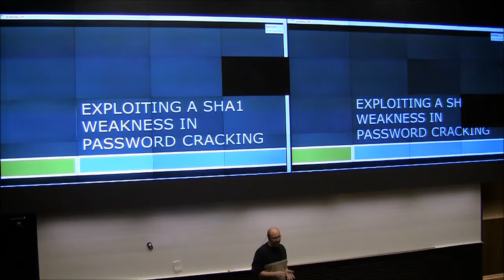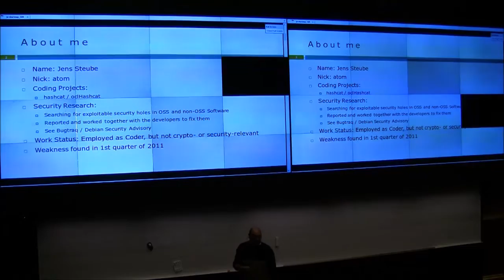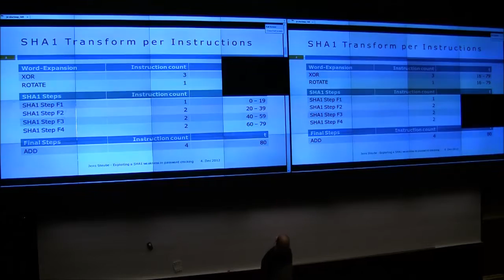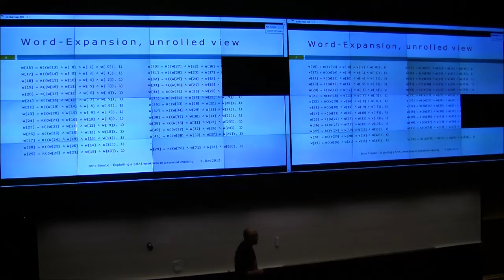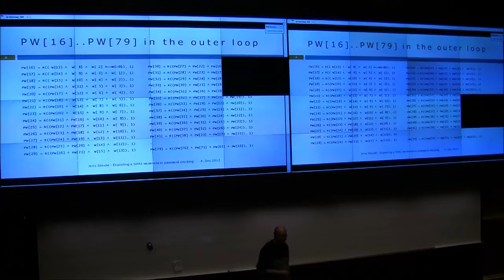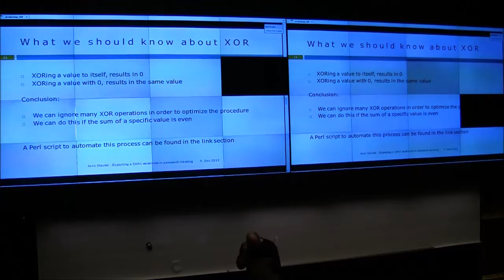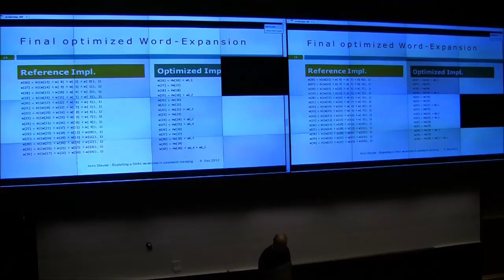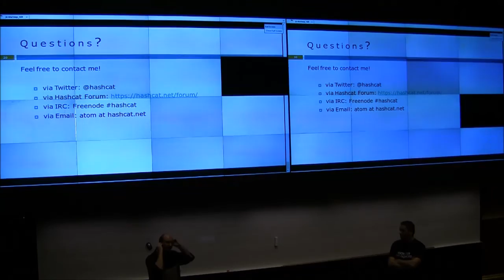Passwords^12 - Exploiting a SHA-1 weakness in password cracking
Jens Steube, better known as atom, author of hashcat presenting the SHA-1 weakness he discovered in 2011 at the Passwords^12 security conference, held at the University of Oslo, Norway, on December 4, 2012.

We are sorry for the flickering from the uncalibrated & partially broken multi-monitor configuration, and we promise never to use them again!

If you want to download the video in 720p mp4 format, please visit our media archive